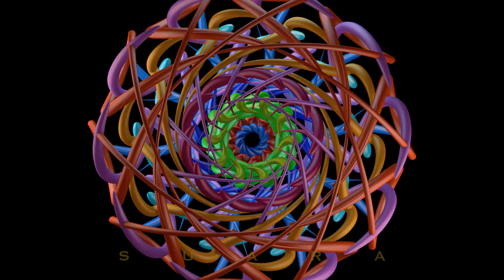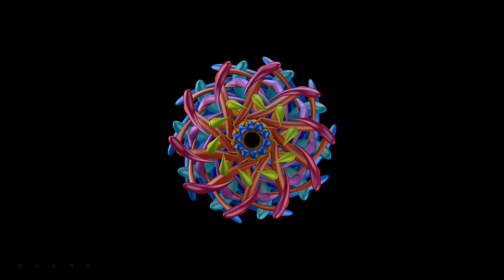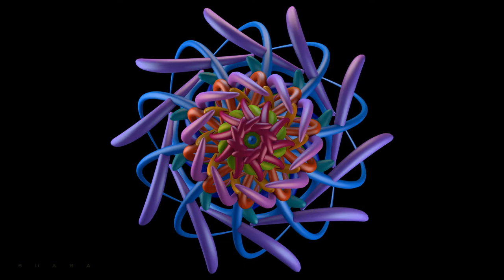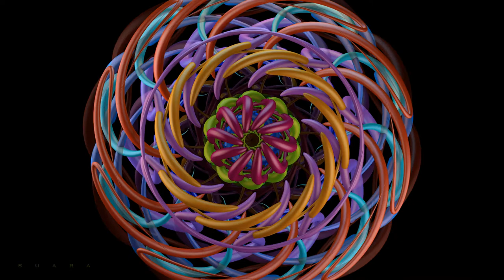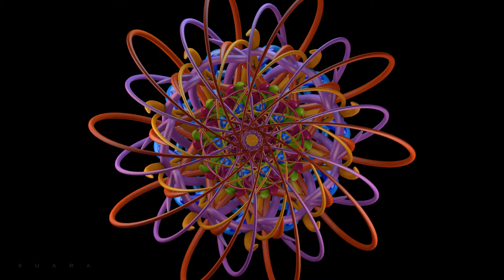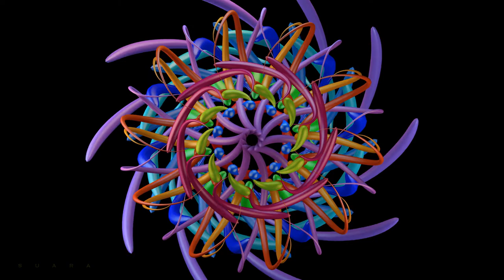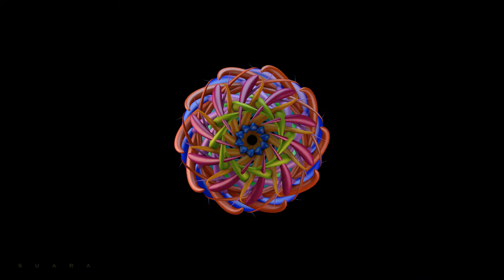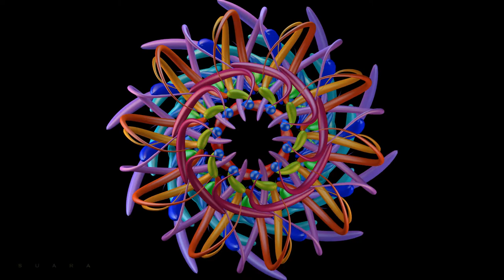Into Balance Meditation Yoga Calming Relaxing Sounds I Stress Relief I Reiki Healing Sounds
This soundscape doesn't strive to be anything else but a soothing, calming presence. It feels like gentle breeze in your hair on a warm sunny day. There's something tribal about it too, as if echoing ancient wisdom of the Elders. You may resonate with its energy especially if you're looking for deep relaxation, grounding, if you're interested in yoga, and seeking higher perspectives through meditation.

Into Balance for Meditation Yoga Calming Relaxing Sounds I Stress Relief I Reiki Healing Sounds